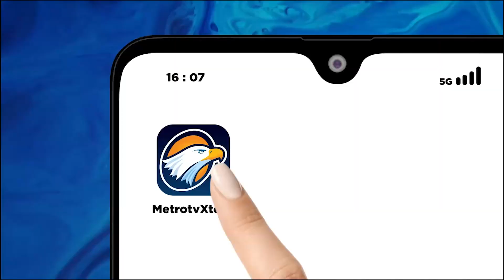Agung Laksono Sebut Hubungan PMI & Pemerintah Kurang Baik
MetroTV, Politikus Senior Golkar sekaligus calon ketua umum Palang Merah Indonesia (PMI) Agung Laksono menyebut hubungan PMI di bawah pimpinan Ketua Umum Jusuf Kalla (JK) dengan Pemerintah kurang baik.